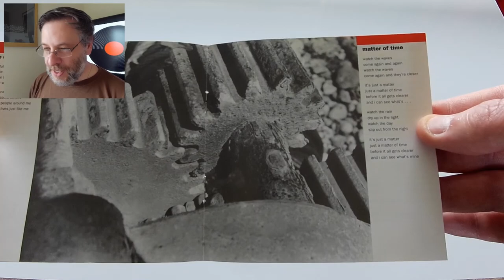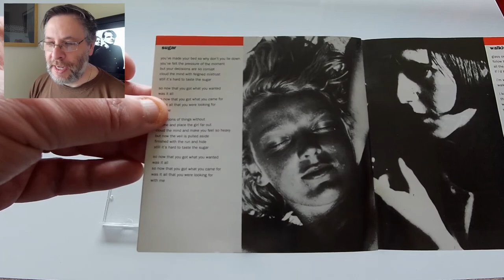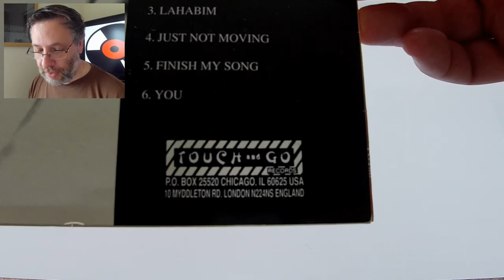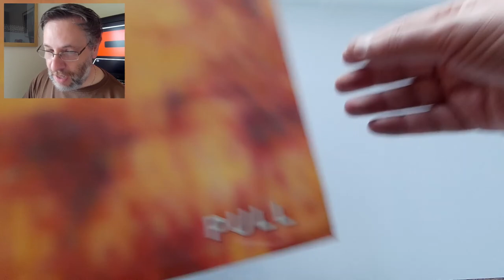Manifesto, Arcwelder (S/T, Pull) - 90s OU Ep.09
Welcome to '90s Overlooked Underheard! An in-depth look at fifty underrated albums from the 1990s... Indie, Alternative, Shoegaze, Grunge, Punk, Lo-fi, Post-Rock, Math-Rock, Hardcore, Industrial, Americana, Ambient, Avant Noise, Hip Hop and more.

This episodic, chronological deep-dive into the music of the decade will try to tell the story of how underground music evolved through the '90s, questioning some of the ideas and narratives that have formed over the years. We'll also be checking out the physical sleeves/artwork/media (vinyl, CD, and cassette) of every featured album along the way.

All 90s OU reviews will be focused on the more-neglected artists and albums of the period. We'll be looking at... Unsung genre classics, "difficult" albums, discographic oddities, short-lived projects, scene outsiders, "wrong place, wrong time" bands, major-label missteps, overshadowed works and forgotten greats...all of them, personal favorites.

THIS EPISODE - "Hardcore Goes Pop"

16.  Manifesto - S/T
17.  Arcwelder - "Pull"

00:00  |  Intro
00:18  |  What hardcore did next
01:20  |  Manifesto - S/T
10:22  |  Arcwelder - "Pull"
16:53  |  Closing Thoughts

Previous episode guide, and the 90s OU list so far...

Ep01 - 01.  The Sundays - "Reading Writing and Arithmetic"
Ep01 - 02.  The Blue Aeroplanes - "Swagger"
Ep02 - 03.  Bitch Magnet - "Ben Hur"
Ep02 - 04.  Tar - "Roundhouse"
Ep03 - 05.  New Fast Automatic Daffodils - "Pigeonhole"
Ep03 - 06.  The Fall - "Shift-Work"
Ep04 - 07.  Vic Chesnutt - "West Of Rome"
Ep05 - 08.  Mercury Rev - "Yerself Is Steam"
Ep05 - 09.  The Flaming Lips - "Hit To Death In The Future Head"
Ep06 - 10.  Band Of Susans - "The Word And The Flesh"
Ep06 - 11.  The Young Gods - "TV Sky"
Ep07 - 12.  Moose - "...XYZ"
Ep07 - 13.  Medicine - "Shot Forth Self Living"
Ep08 - 14.  Moonshake - "Eva Luna"
Ep08 - 15.  Earwig - "Under My Skin I Am Laughing"